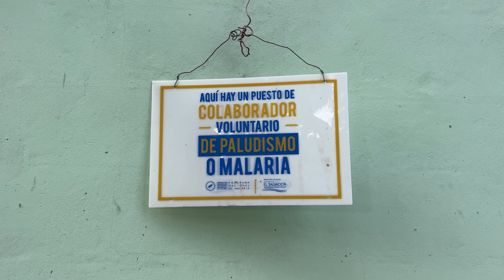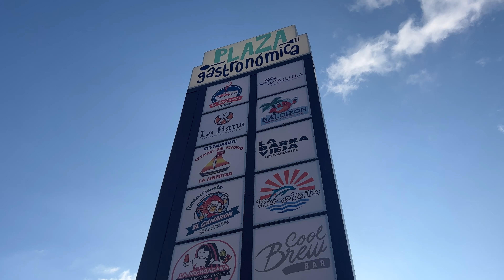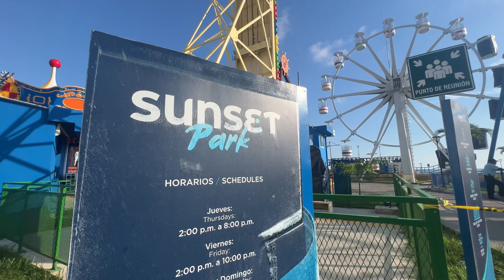Merecen la pena las playas más famosas de EL SALVADOR? 🏖️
Ven y únete a mí en una aventura por Surf City en El Salvador! En este vídeo, te llevaré a conocer algunos de los lugares más impresionantes de la región, como la playa de El Tunco y el pueblo de La Libertad.

En El Tunco, podrás disfrutar de algunas de las mejores olas del mundo para practicar surf y sumergirte en la vibrante cultura de los amantes del deporte. Además, podrás disfrutar de algunos de los mejores restaurantes y tiendas de artesanías de la región.

Luego te llevaré a La Libertad, un pequeño pueblo costero lleno de encanto y tradiciones. Aquí, podrás conocer a los amables habitantes y aprender sobre su forma de vida y sus costumbres.

¡No te pierdas esta oportunidad de explorar algunos de los lugares más hermosos y auténticos del Surf City en El Salvador!

🏆 Conviértete en miembro de este canal y disfruta las ventajas y vídeos exclusivos:

😊 Si acabas de llegar al canal, me presento! Soy un fotógrafo y creador de contenido español que se dedica a hacer vlogs de viajes y sobre fotografía en español. Videos de turismo, lugares del mundo que visitar, curiosidades, tips para fotógrafos y mucho más.